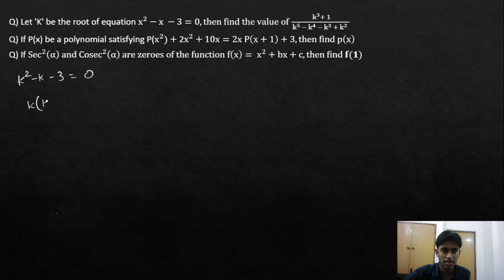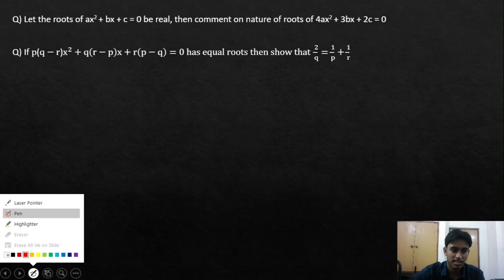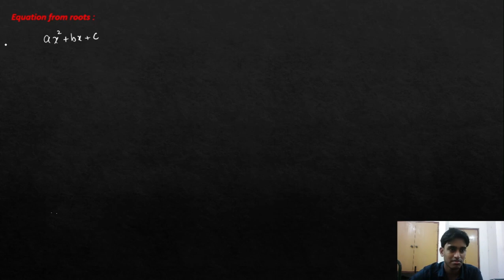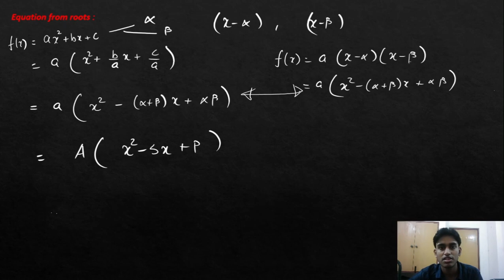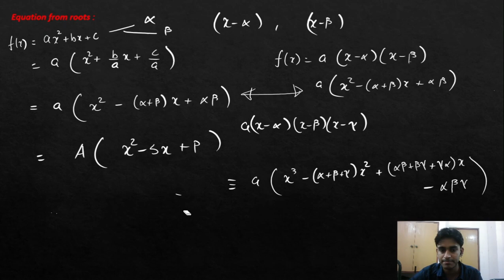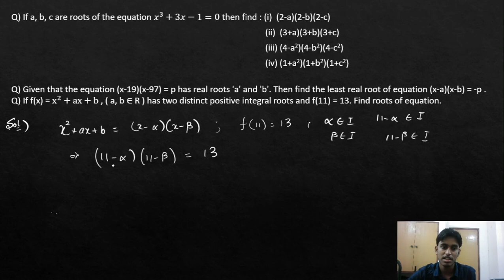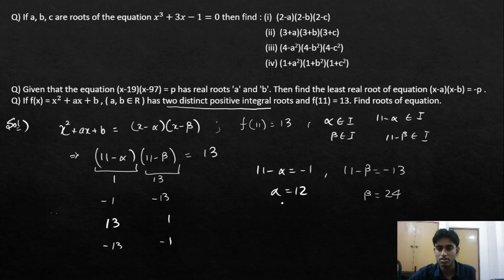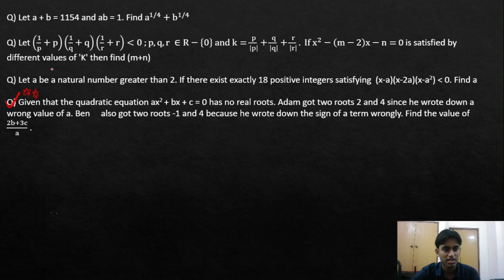Quadratic Equation Lecture : 1 | Introduction to Quadratic equations | JEE MAIN & ADVANCED | L-ZEBRA